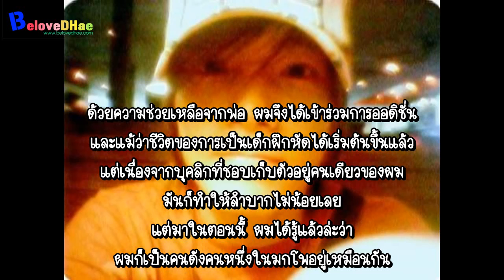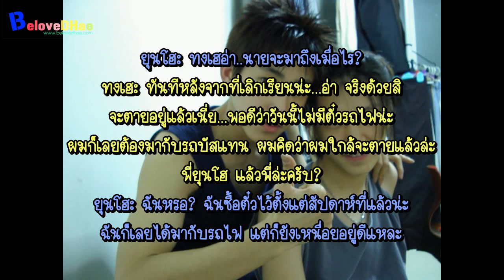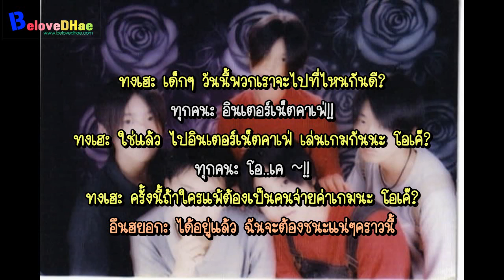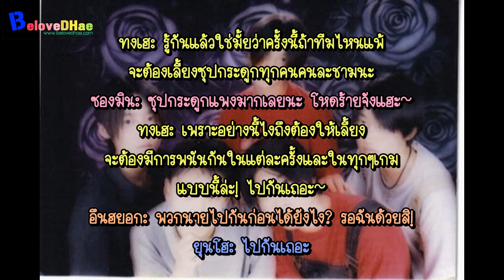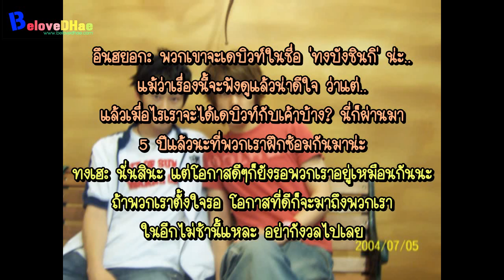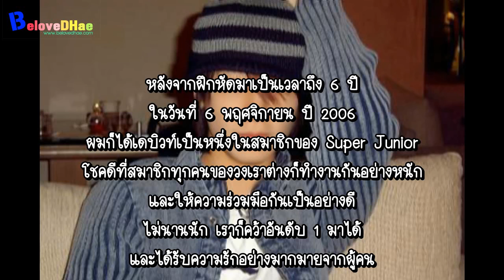[BeloveDHae Thaisub] Donghae Radio Drama - ตอนที่ 2